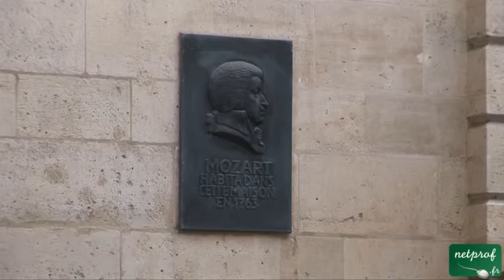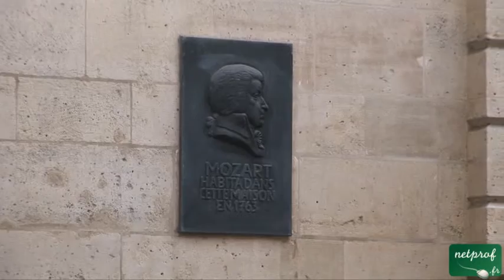3 Le Marais : Hôtel de Beauvais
Cours netprof.fr de Histoire de Paris / Le Marais
Prof : Arthur